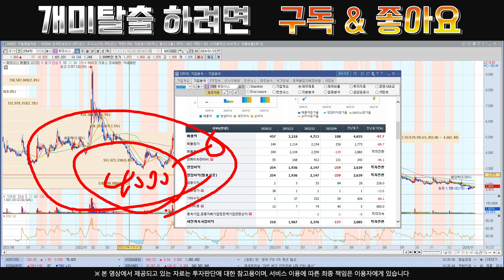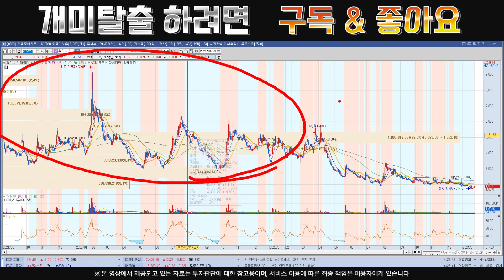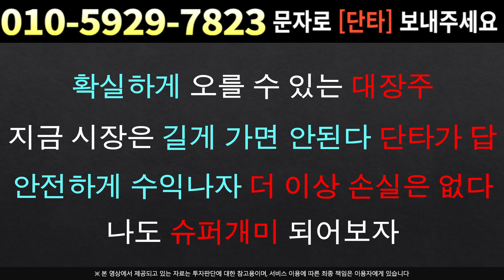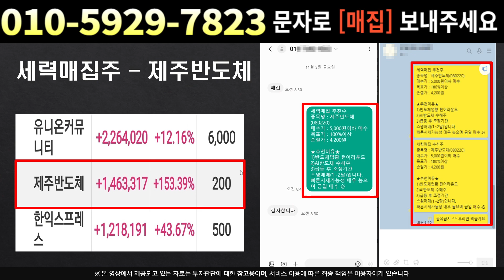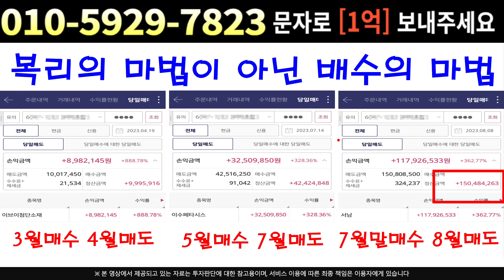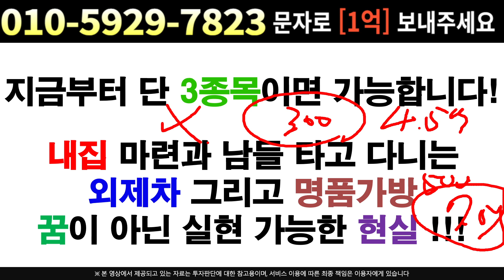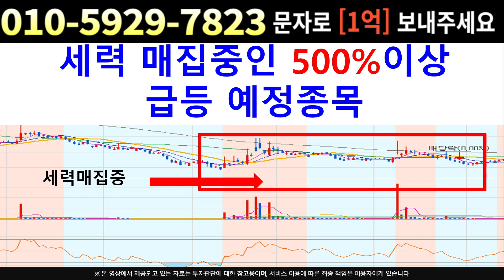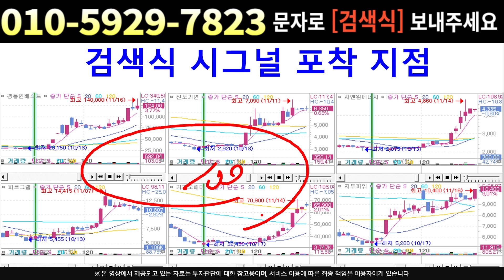[주식]휴마시스 - 방향 잡혔다 매수타점은? 세력들의 1차 목표가 공개